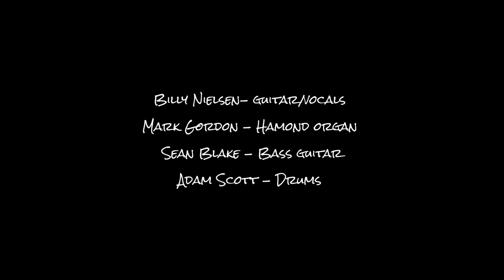Billy Nielsen | Lights Out | Live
Billy Nielsen | Lights Out

Recorded live 16th & 17th August 2023 as part of the Sound of Scarborough Beckview Sessions

Supported by Two Ridings Community Foundation